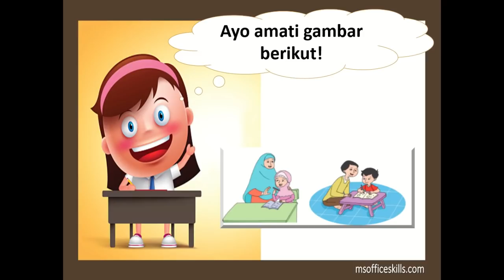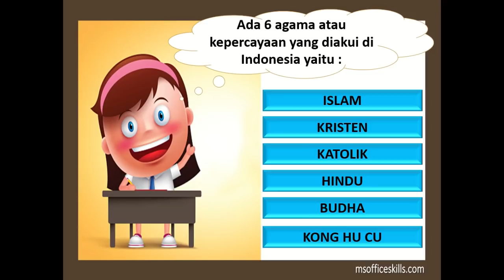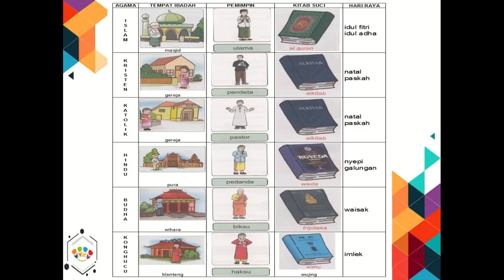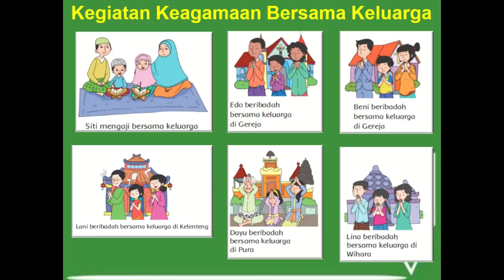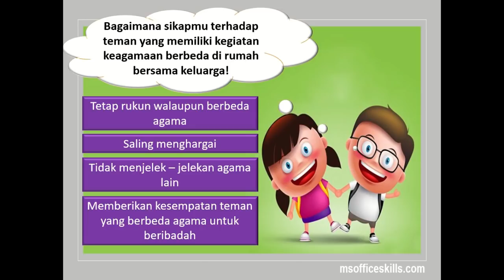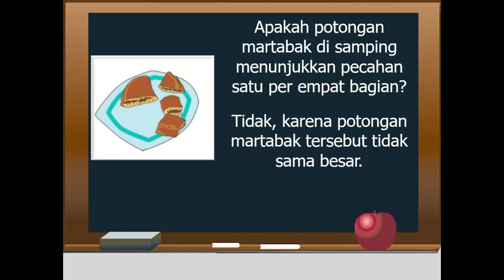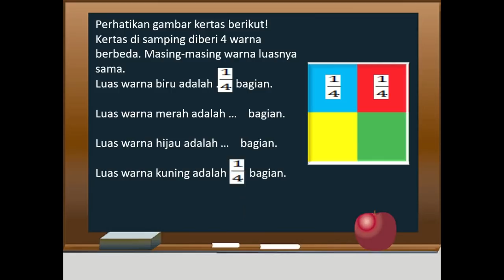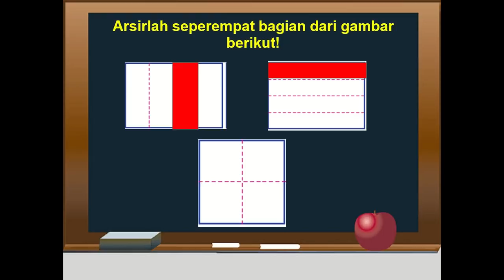Kelas 2 Tematik : Tema 7 Subtema 1 Pembelajaran 4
Pembelajaran Tematik Kelas 2 Sekolah Dasar.
Tema 7 Kebersamaan
Subtema 1 Kebersamaan Di Rumah
Pembelajaran 4

Pembelajaran ini :
a) Sumber : Buku Tematik Pemerintah Kurikulum 2013 Tema 7
c) Editing : Filmora, Camtasia.